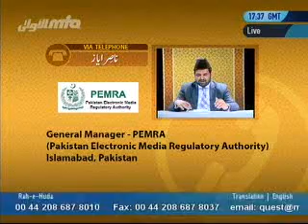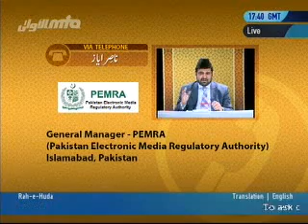Interview with Pakistani Media Regulater Pemra - Ahmadiyya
Very interesting interview with the Manager of Pemra